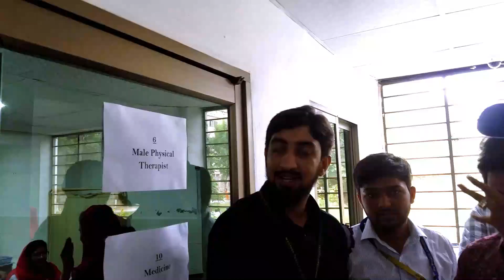Free Physiotherapy Camp at Madina Teaching Hospital | The University of Faisalabad | DPT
A Free Medical Camp was organized in Madina Teaching Hospital Faisalabad for the needy persons as well as awareness of Physical Therapy.
More then 400 patients were checked by the professionals . TheUniversityOfFaisalabad students were also there.
Admission in The University of Faisalabad are still open.